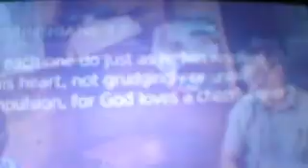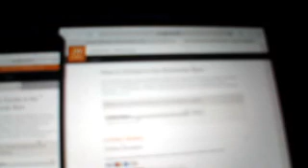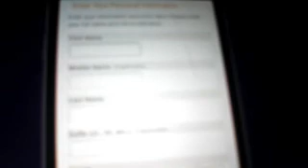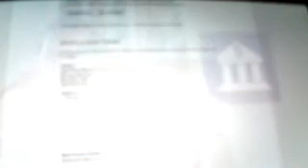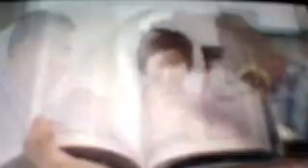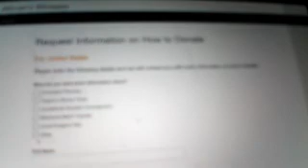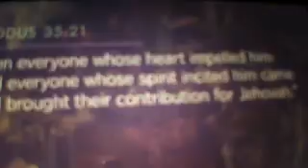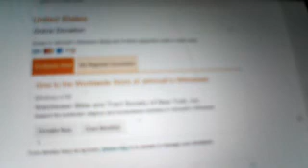CHEERFUL GIVER GIVE ALL TO WATCHTOWER OF Jehovah's Witnesses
Stro giving your money to watchtower.